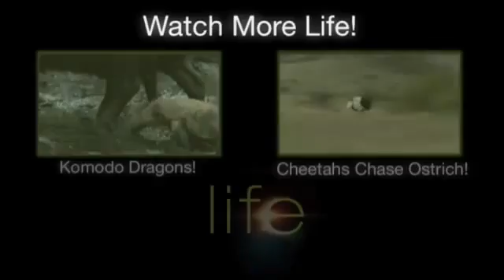LIFE Nemerteans Worms and Sea Stars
Nemerteans worms and sea stars are eating a seal pup